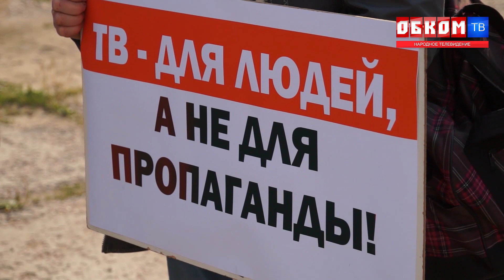Хроника дня. Цензура и пропаганда. 15.08.2019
Обманутые дольщики возмущены телеэфиром главного рупора областной власти. Показывают то, что хочет видеть исключительно губернатор.